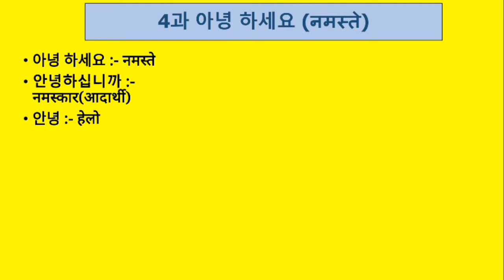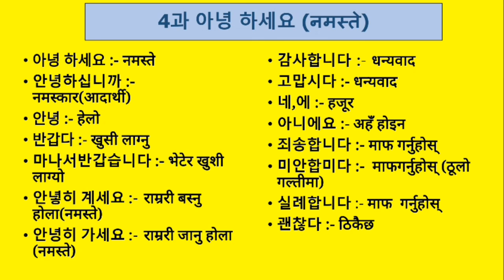EPS-TOPIK BOOK MEANING UNIT-4 FOR UBT EXAM 2023|4과 아녕 하세요 (नमस्ते)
korean bhasa class,
korean bhasa,